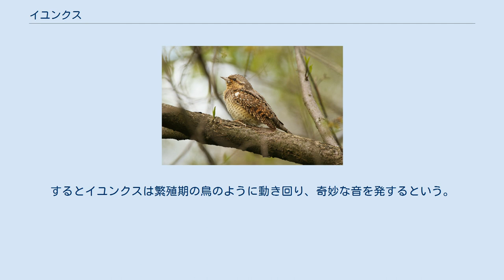イユンクス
アリスイ。
 イユンクス（古希: Ἴυγξ, Iynx）は、ギリシア神話に登場する女呪術師あるいはその呪術に用いられた道具である。
アリスイの意。
カリマコスによると牧神パーンとエコーの娘、あるいはペイトーの娘。
 神話によるとイユンクスは呪いでゼウスをイーオーかあるいは自分に対して恋するように仕向けたために、女神ヘーラーによって石像あるいは自分と同じ名前の鳥（アリスイ）に変えられた。
 アリスイは繁殖期に首を回して相手を呼ぶことから、古来より恋の呪術に用いられ、小さな車輪にアリスイを結びつけて回すことで相手に恋愛感情を起こすことが出来るとされた。
 古くは抒情詩人ピンダロスがこの呪術に言及しており、またテオクリトスも恋愛に関する詩の中で言及している。
ピンダロスによるとコルキスの魔女メーデイアをイアーソーンに恋させるために、愛と美の女神アプロディーテーが「車輪の四本の輻」にアリスイを結びつけた呪具を作り、イユンクスの呪具と呪文としてイアーソーンに与えたのが嚆矢であり、イアーソーンはこの呪術を用いることでメーデイアを仲間に引き入れ、金羊毛を奪うことに成功したとしている。
 テオクリトスは『エイデュリア』第2歌で、自分を捨てた恋人の心を取り戻すために魔法の薬を調合する女シマタイについて歌っているが、シマタイは月の女神セレーネーや魔術の女神ヘカテーに加護を願いながら、167行の詩の前半部分で実に10回もイユンクスの車輪に祈りを捧げている（後半はセレーネーに祈りを捧げている）。
 その他にアリスイに関する神話としてアントーニーヌス・リーベラーリスの異説がある。
それによると北方のエマーティアの王ピーエロスに9人の娘ピーエリスたちがいた。
彼女たちはムーサイとの詩比べに敗れて鳥に変えられたが、そのうちの1人がアリスイに変じたという。
また古代アレクサンドリア図書館の初代館長ゼノドトスは、ハーデースの神話に登場するメンター（ミントつまり薄荷）をイユンクスと呼ぶ人々がいたと証言している。
 また、車輪に括るアリスイと同一の効果があるものとして、イユンクスと称する小器物もあり、魔女たちはこれを回転させて恋する相手に呪術を施したとされる。
イギリスの文献学者アンドリュー・シデナム・ファーラー・ゴウは古代の壷絵からイユンクスの呪具を復元している。
それによるとイユンクスは小さな車輪の中央に2つの穴があって、そこに長い紐を通して結んで輪にし、両端を十分に余裕を持たせ、つまんで引っ張ることで回転させる。
するとイユンクスは繁殖期の鳥のように動き回り、奇妙な音を発するという。
 なお、イユンクスは英語のジンクスの語源となっている。